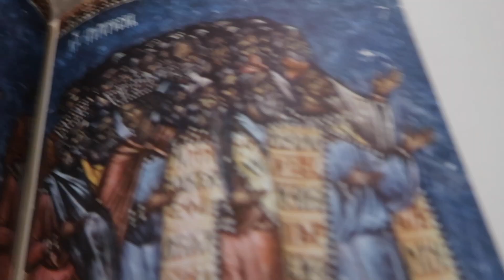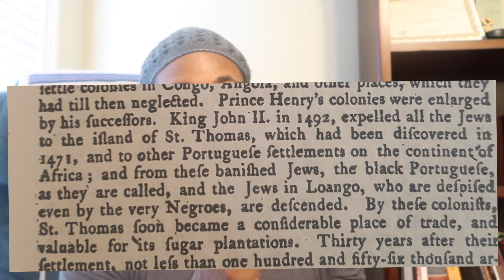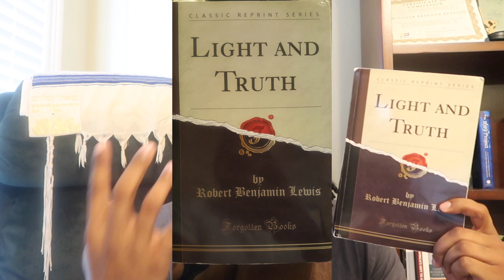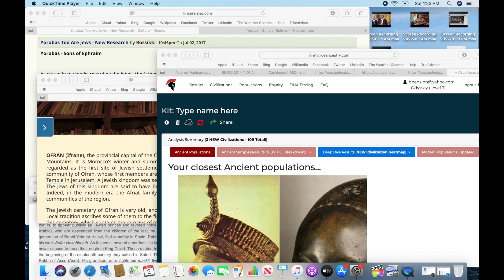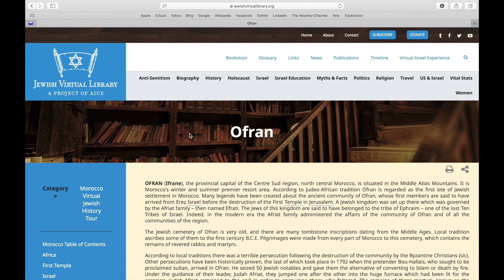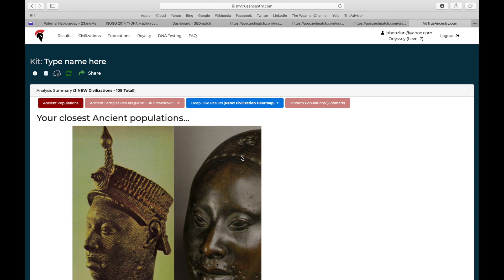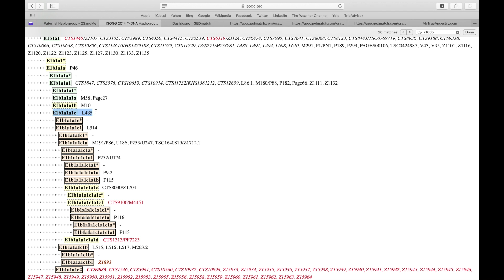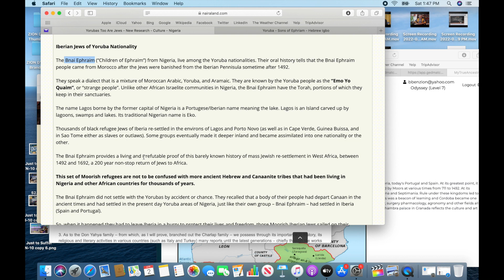DOES DNA PROVE BLACK PEOPLE ARE HEBREW ISRAELITES?